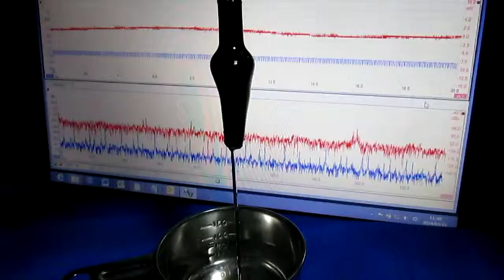ものの表面を伝搬する弾性波 elastic wave